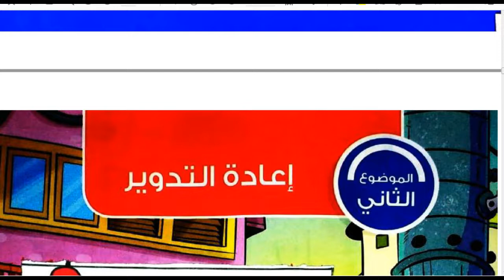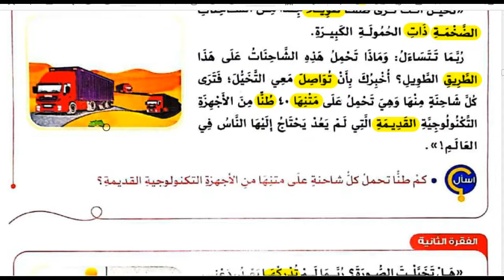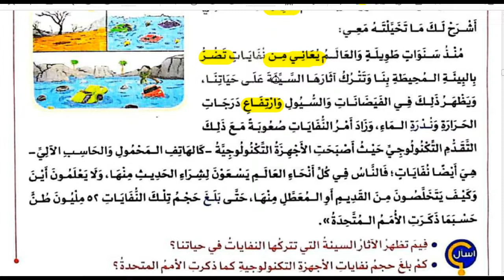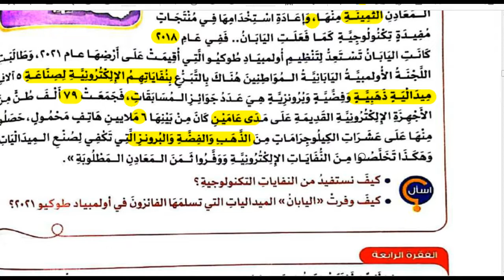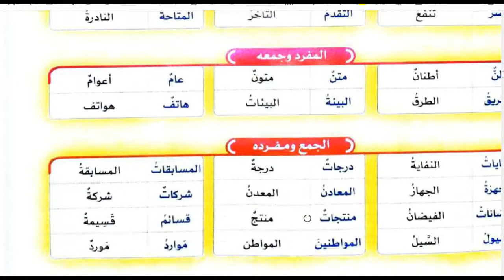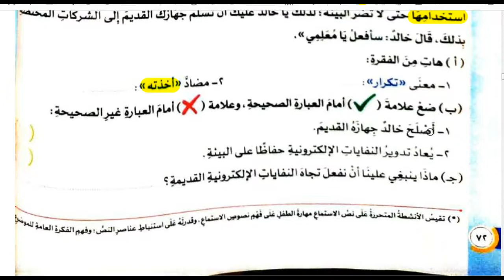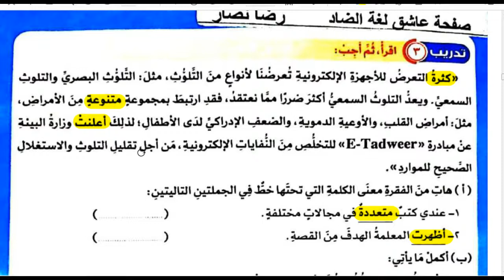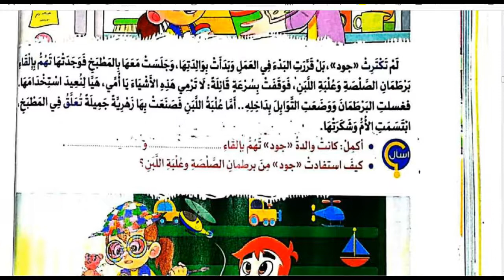النفايات الالكترونية نص الاستماع لغة عربية رابعة ابتدائى الموضوع الثانى المحور الثالث